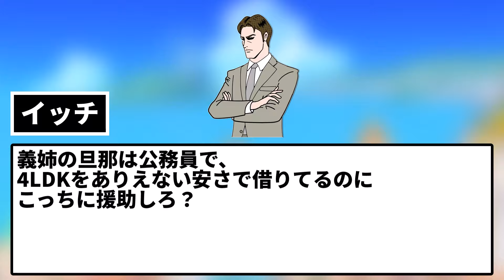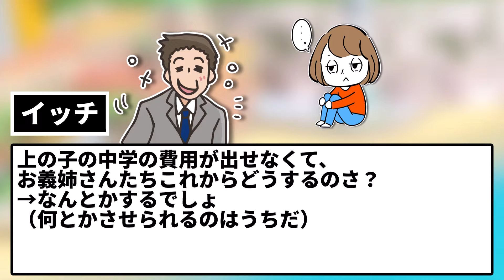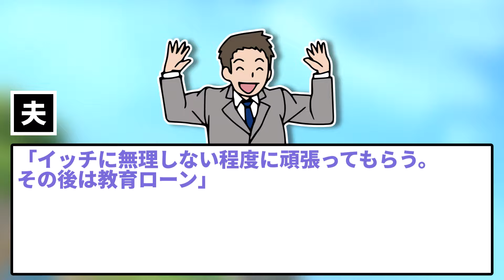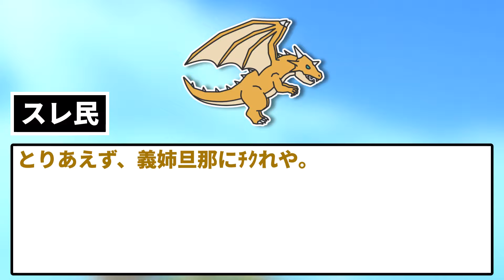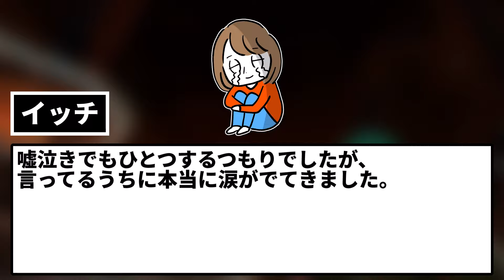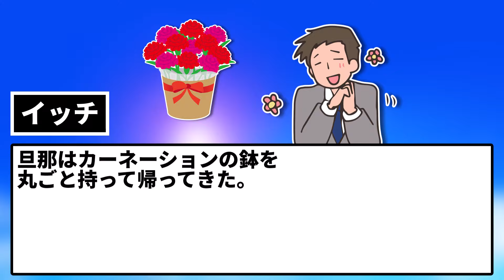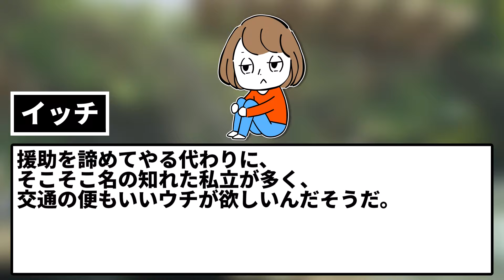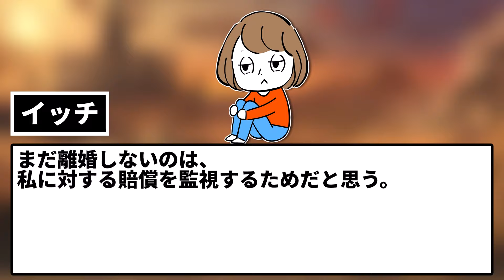【2ch修羅場スレ】義姉「上の子の学費援助して！」イッチ「は？」→旦那「ウチは2人目諦めよう。その為に貯めてた金を義姉に回してあげよう。」【ゆっくり・2ch面白いスレ】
真のエネミーは配偶者スレに書き込むイッチ。

5chの使用許諾申請済みです。

使用素材：
■合成音声
AquesTalk

■背景動画
pixabay様

■BGM・SE
DOVA-SYNDROME様

■画像
photo-ac様